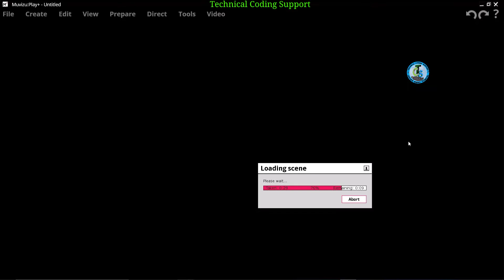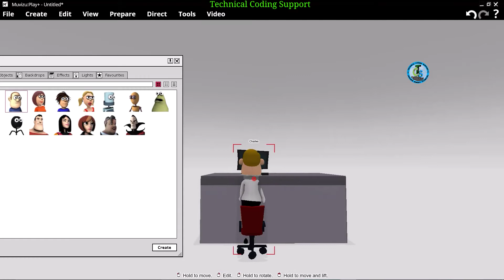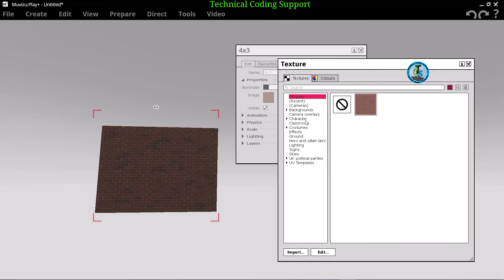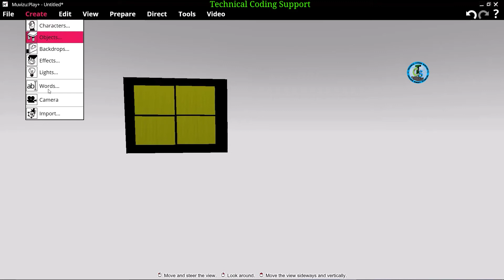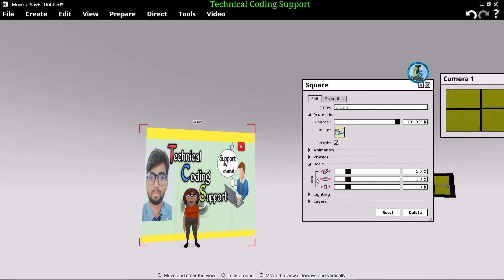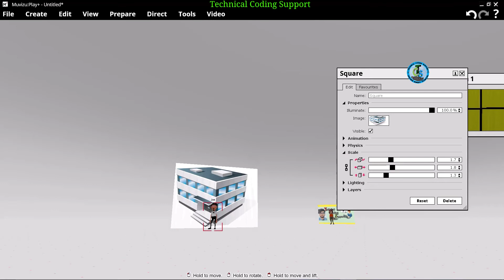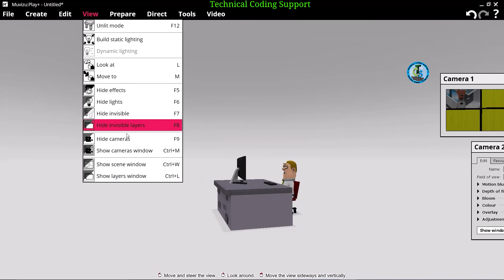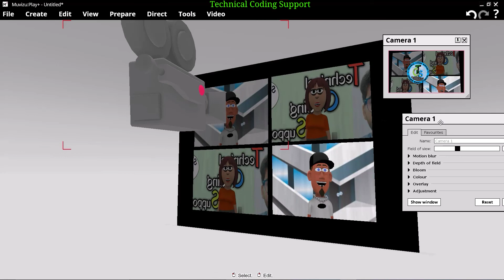How to Live video Calling Multiple character in muvizu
Please Support my YouTube Channel
"Technical Coding Support"
Please Comment 💬 kar ke jaroor bataye aap ko ye video kaisa laga
                                     Thankyou
Hi Guy's today teaching how to live multiple character in muvizu.
thankyou for viewer and supporter.